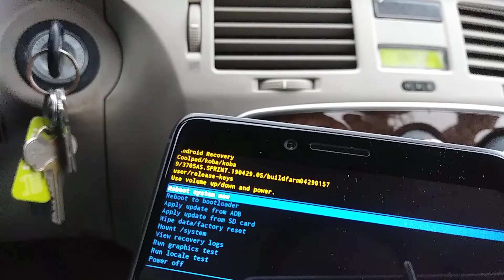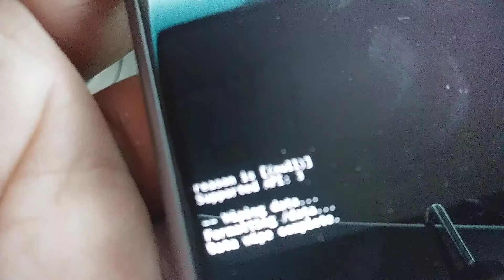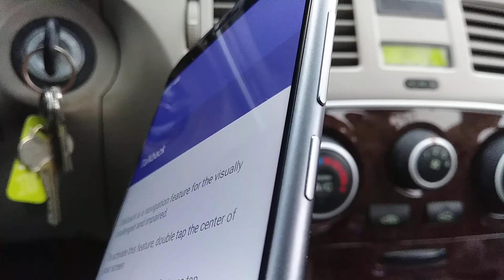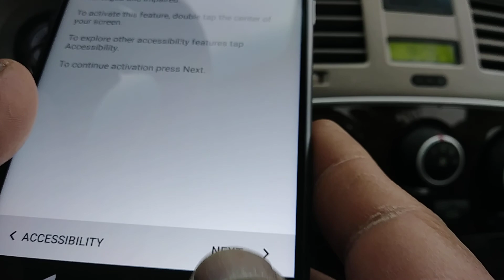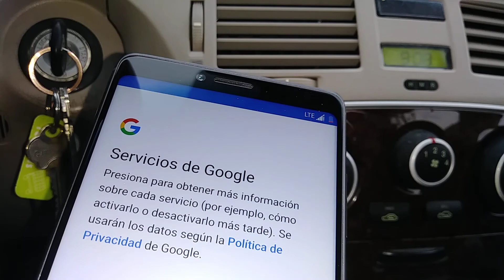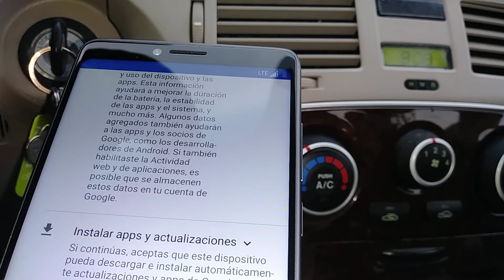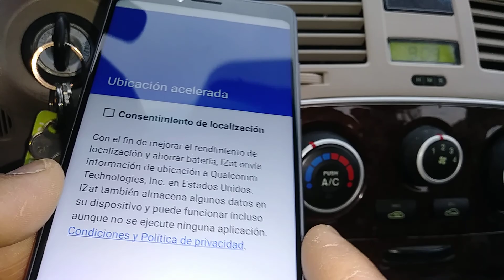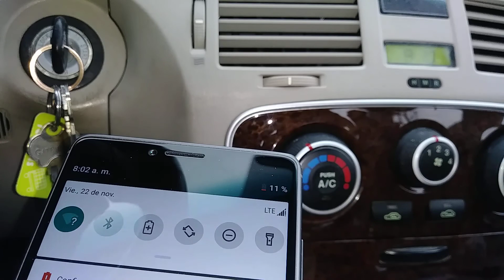Como formatear Coolpad Legacy de Boost Mobile // quitar patron, Contraseña, huella digital olvidada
Telefono Coolpad Legacy como resetear telefono si no Se sabe el patron, PIN, Contraseña, huella digital o reconocimiento facial.